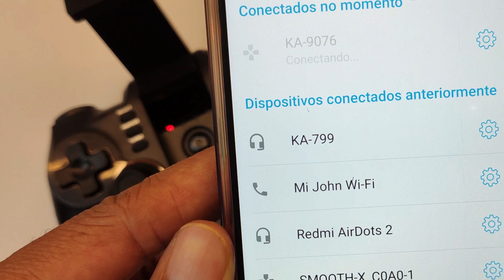Como conectar controle - Kapbom KA-9076 no celular e no Pc.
Neste tutorial eu vou mostrar como conectar o controle Kapbom no celular e também no Pc, o processo é bem simples e rápido mais se você tiver qualquer duvida é só comentar que eu responderei o mais rápido possivel.

Meu Pc:
Placa Mãe Gigabyte Aorus Elite B560M
SSD Oscoo
Memória Ram Geil
Processador I3 10100
Cooler Box I30 Cooler Master
Monitor Dell P2422H 23.8" modelo novo
Teclado e Mouse Logitech MK235
Fone Bluetooth Philips TAUH202BK
Teclado Mecânico Lakshimi Redragon
Deskpad Feroz WF

Meu site de recomendações de Pc e Setup: pcblog.com.br